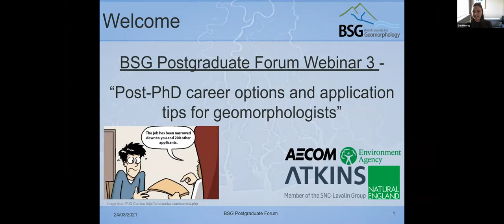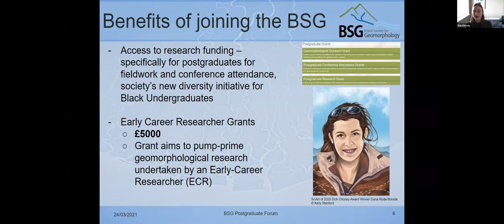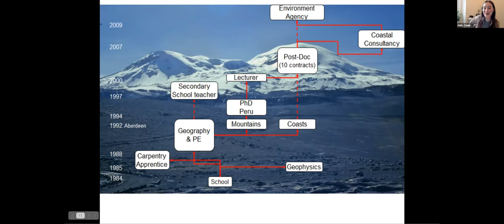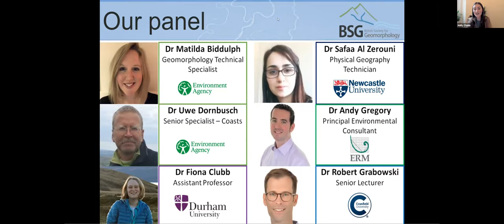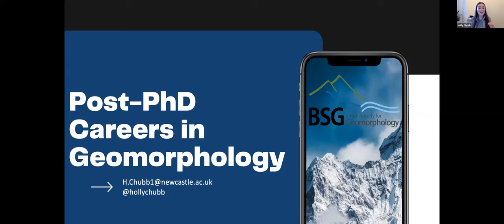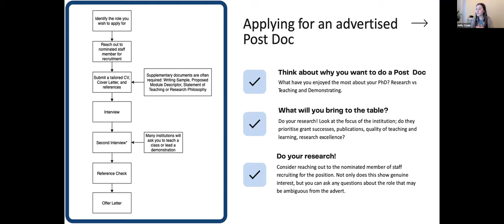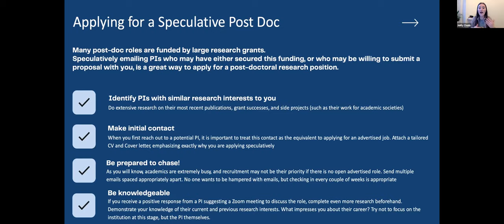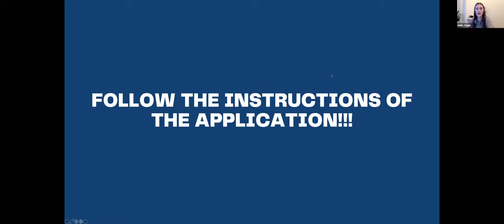BSG Postgraduate Forum Webinar 3 - Advice for Mid- to Late-stage Postgraduate Students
The final webinar organised by the BSG PGR Forum. The aim of this webinar event was to provide postgraduate students in the mid to late-stages of their PhD with information on searching for jobs in academia and beyond through a live panel. The live panel was then followed by a 10 minute talk on application tips for both professional and academic geomorphological careers. This event took place on 24th March 2021.